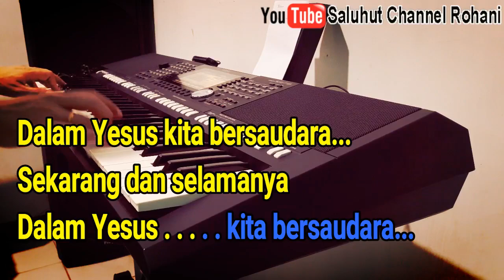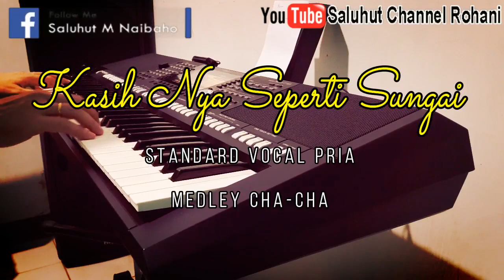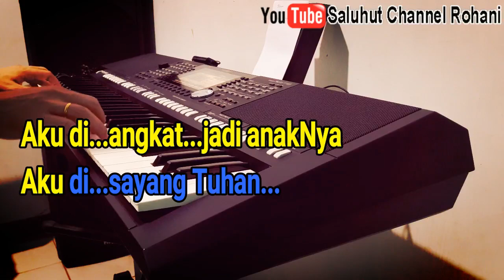MEDLEY LAGU ROHANI FAVORIT [CHA-CHA] KARAOKE NADA PRIA A=DO